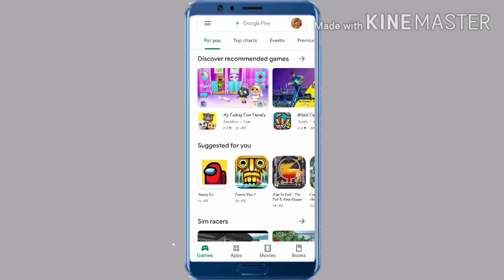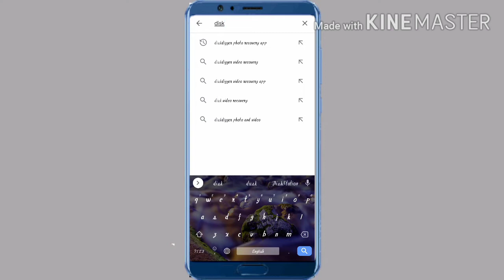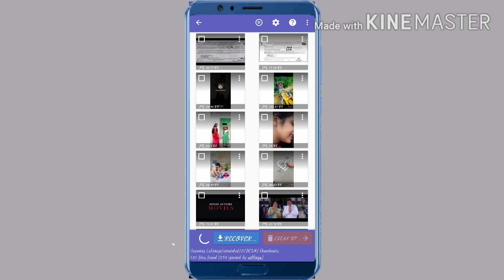डिलीट फोटो वापस कैसे लाएं?/How to get deleted photo? 100👍 warking😄 triks#tecnology#raj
Hello friends

Welcome to tecnology raj youtube channel🙏🙏🙏🙏🙏

Apko ane tecnology Raj youtube channel me bahut bahut swagat hai 👍

Mai aj apko batane wala hu apne phone ,apne mobile se detete photo wapas kaise paye,wapas kaise recover kare to bane rahe video end tk video pura dekhe and video like 👍❣️share👉❣️ jarur kare thank all my friends

How to get delete photo

Delete photo kaise laye

Ap name _____disk Duggar download on play stor

Technology raj
Tecnology Raj
Technology raj